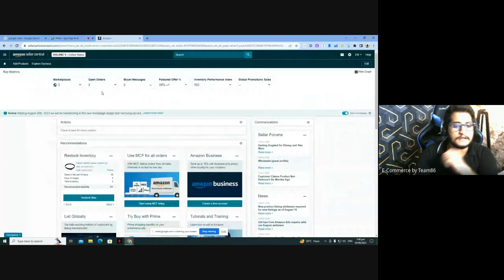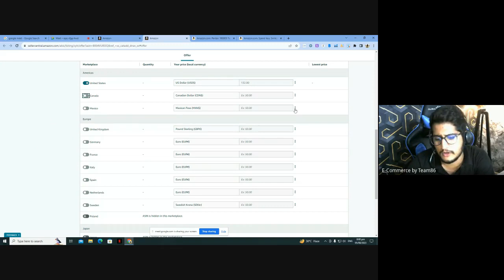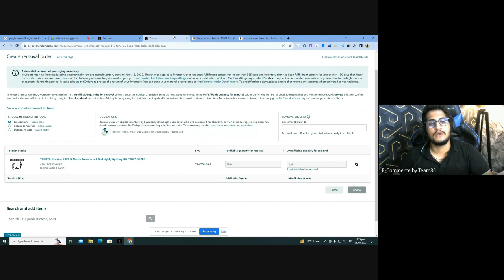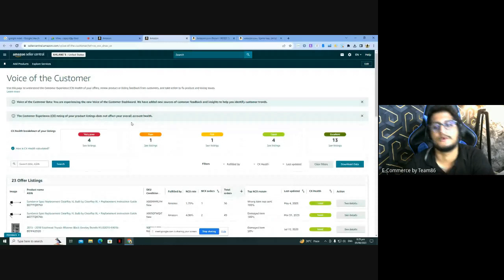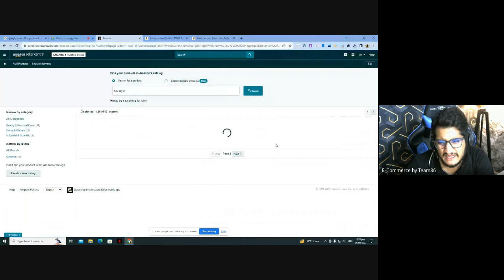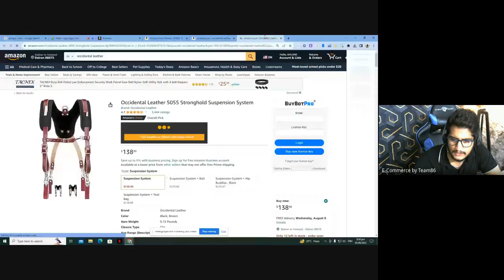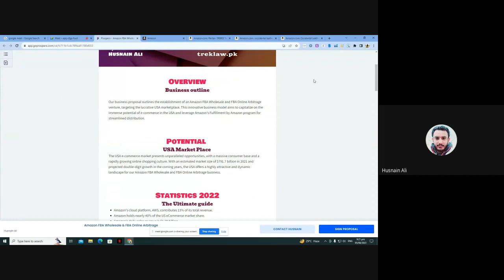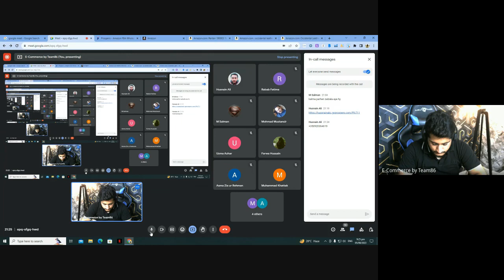Hamood's Batch June23 Week 9 Class 11